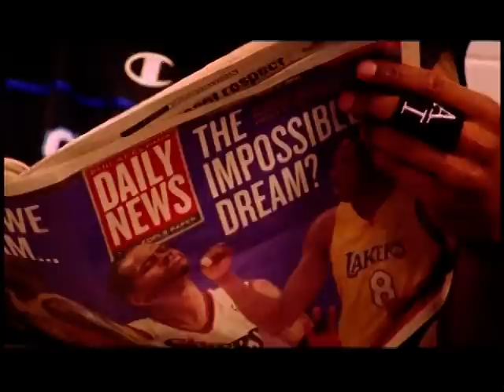Allen Iverson Lakers Vs 76ers Final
2001 NBA Finals - Game 1
76ers 107x101 Lakers (OT)

Allen Iverson - 48 points, 6 assists, 5 steals